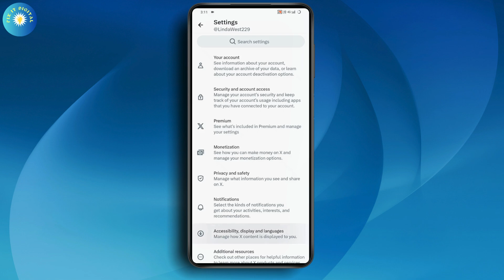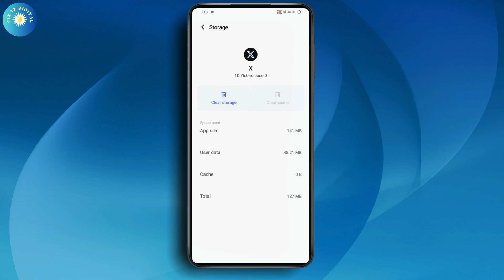How To Refresh Twitter Feed | How To Reset Twitter Feed X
In this video, we’ll guide you on how to refresh or reset your Twitter (X) feed by clearing cache and adjusting settings. Whether you're using an iOS or Android device, this method will help you get a fresh feed.

0:00 - Introduction
0:08 - Opening Twitter (X) and Navigating to Settings
0:20 - Accessing Settings & Privacy and Data Usage
0:35 - Clearing Cache on iOS via Storage and Web Storage
0:50 - Clearing Cache on Android via App Info and Storage
1:05 - Relaunching Twitter (X) to See the Updated Feed
1:17 - Conclusion